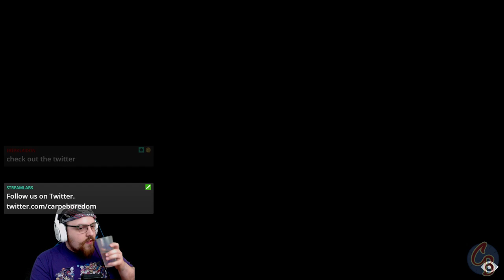Small Bad Dreams Part 1 | Little Nightmares